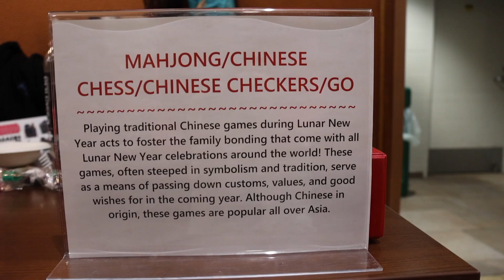Kalamazoo College Celebrates Lunar New Year 2024 | Zoo After Dark!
Kalamazoo College’s Department of Chinese and a few of our student groups teamed up to mark Lunar New Year this month with a Zoo After Dark event. Hear from students Emmaline Wendel ’24 and Andreas Fathalla ’24 along with Assistant Professor of Chinese Language and Literature Leihua Weng, who celebrated a successful night. Video by Social Media Ambassador Blagoja Naskvoski '24.